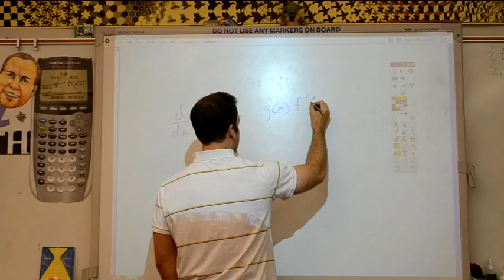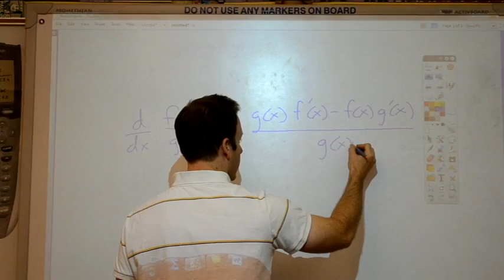Without U (Substitution)